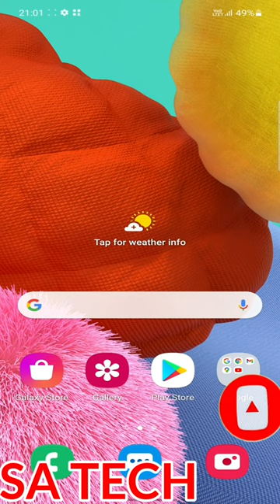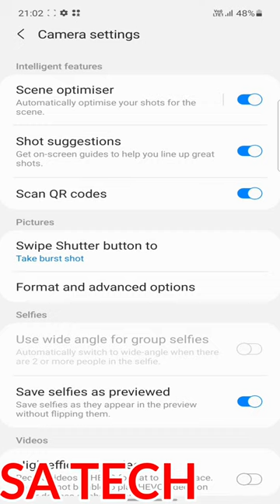Samsung Camera App Cool Hidden Tips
In this video I Describe about Samsung Camera App Cool Hidden Feature